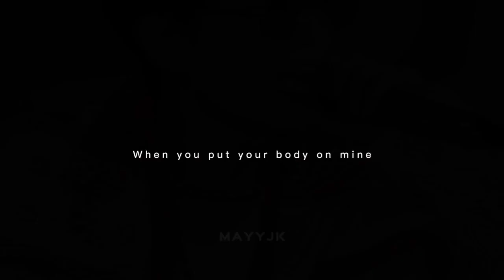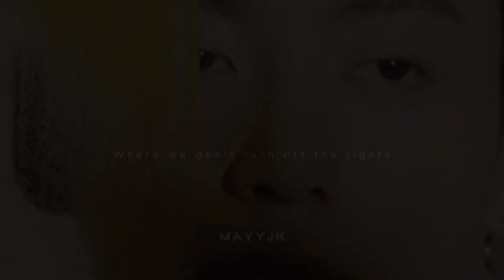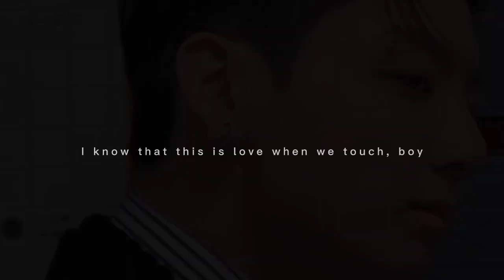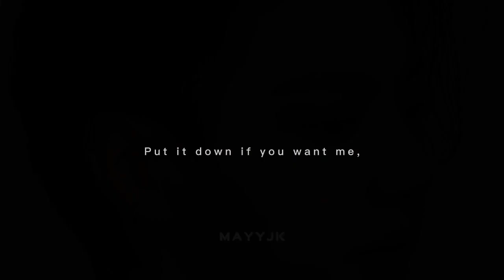Collide – [FMV JEON JUNGKOOK]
*Apps used to make this edit: Capcut, Picsart and Pinterest.*

*HUGS FROM AN ARMY FROM BRAZIL. / ZYON* 🖤⚡

— [TAGS]